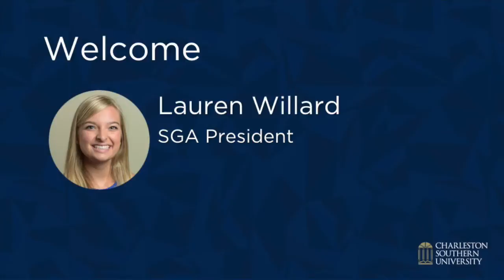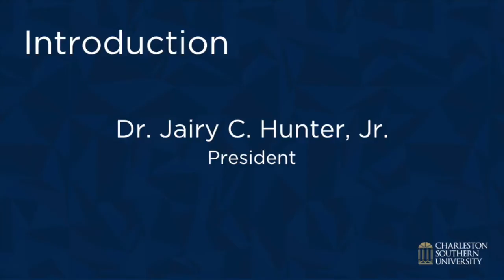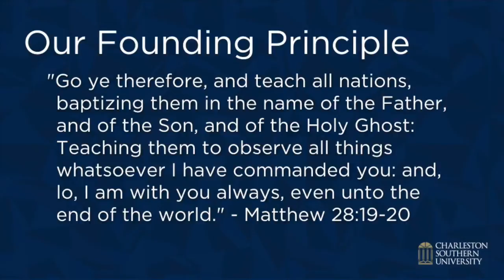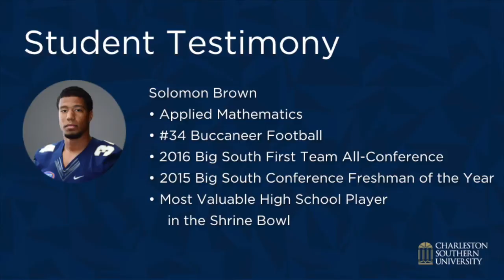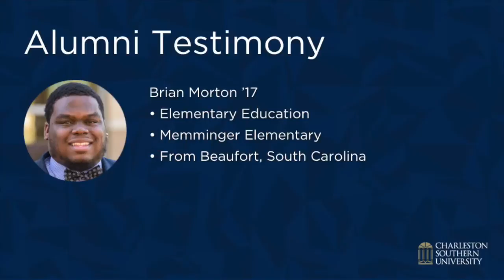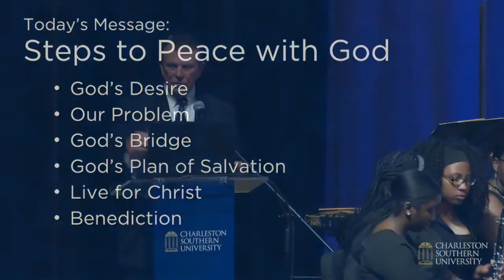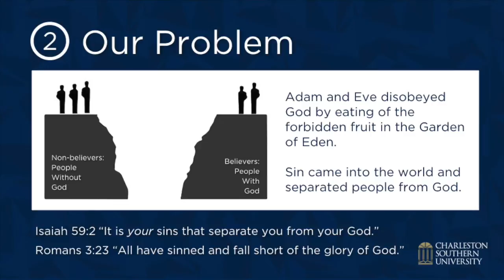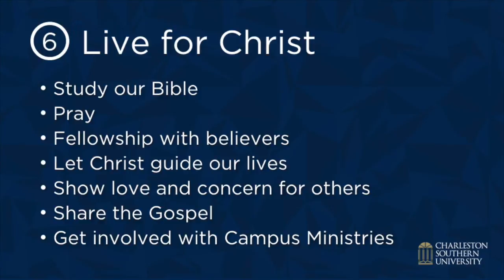First Chapel - How great is our God?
It was a theme that started with CSU’s combined orchestra and singers performing an inspirational song and continued until the benediction.
The Fall 2017 Chapel Series continues, Wednesday, Sept. 13, with special guest, Sharlene Stanford, from the Orlando Rescue Mission.